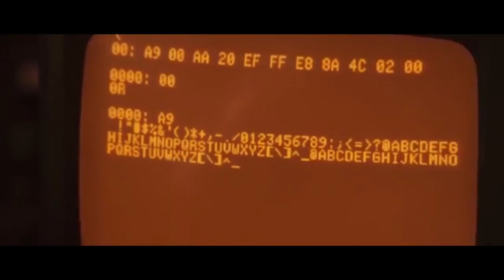Trehos do filme - Jobs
Filme biográfico de Steve Jobs, um dos fundadores da Apple.